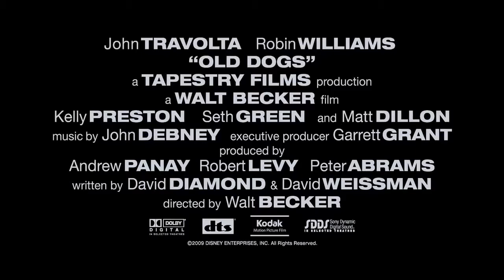Old Dogs 2009 Trailer HD | Robin Williams | John Travolta | Seth Green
Old Dogs 2009

Two friends and business partners find their lives turned upside down when strange circumstances lead them to be the temporary guardians of seven year-old twins.

Director: Walt Becker
Writers: David Diamond, David Weissman
Stars: Robin Williams, John Travolta, Seth Green